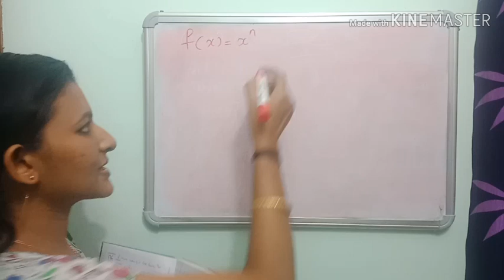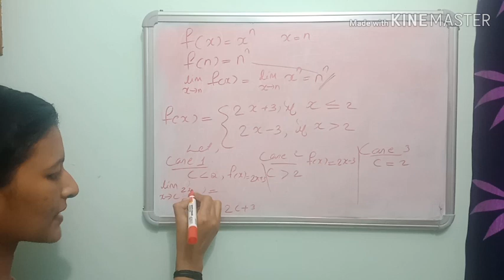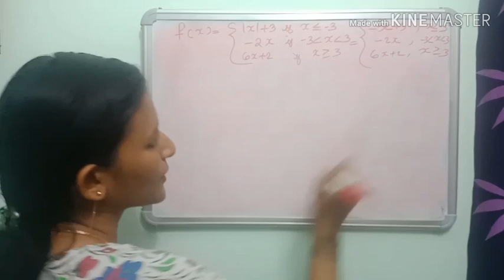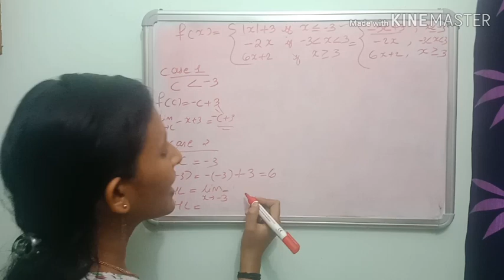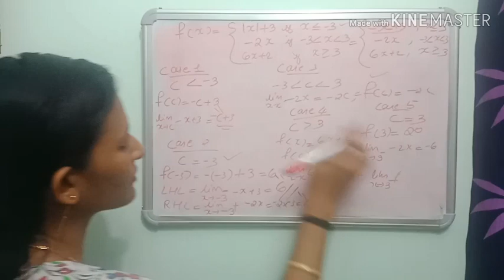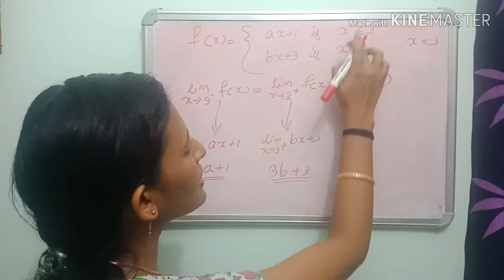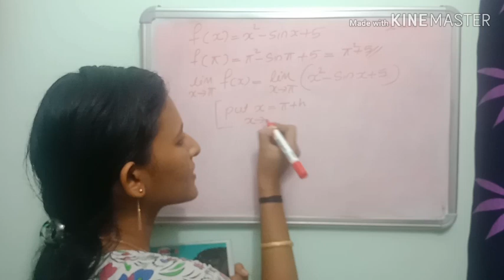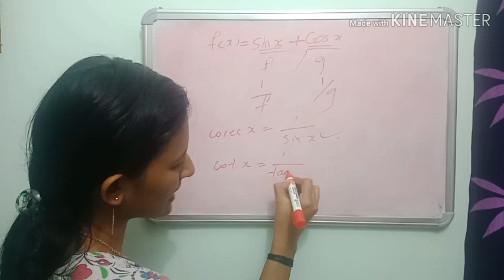PlUS TWO MATHS Unit 5-Continuity & Differentiability-Part 5-Malayalam Video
PLUS TWO Maths Unit 5-Continuity & Differentiability- part 5

differentiation in malayalam
continuity class 12 ncert syllabus
continuity & differentiability